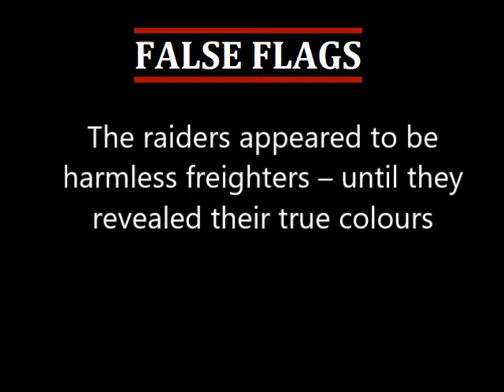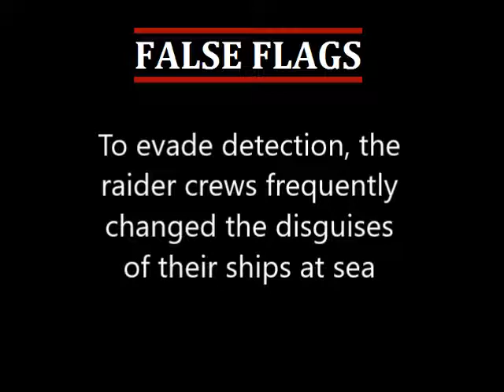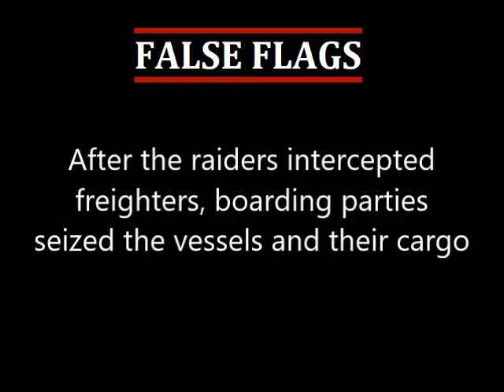False Flags | Author Stephen Robinson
False Flags tells the epic untold story of German raider voyages to the South Seas during the early years of World War II.
It also covers the story of the Allied sailors who encountered these raiders and fought suicidal battles against a superior foe.

Author Stephen Robinson studied Asian history and politics before working at the Department of Veterans’ Affairs researching British atomic weapons tests and as a policy officer in the Defence Department. An officer in the Australian Army Reserve, he has also instructed at the Royal Military College.